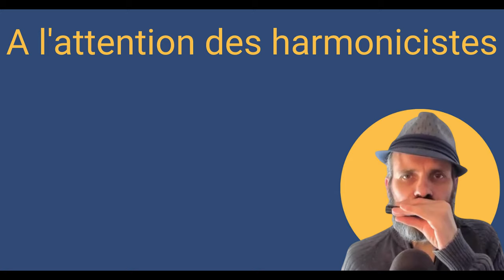Flash spécial ! Modification du programme de nos prochains rendez-vous à voir avant vendredi 5 juin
Fond musical
Titre:  Inaccessible love (intro du morceau en boucle)
Auteur: CyberSDF